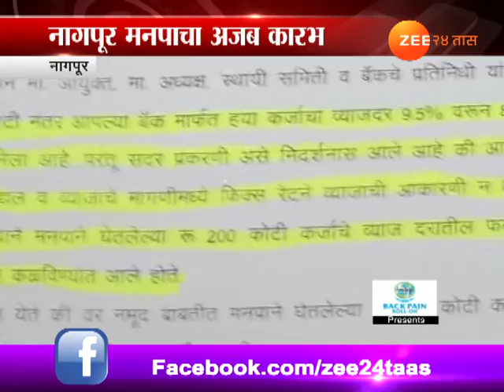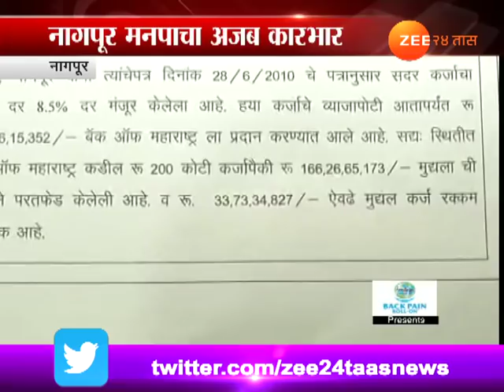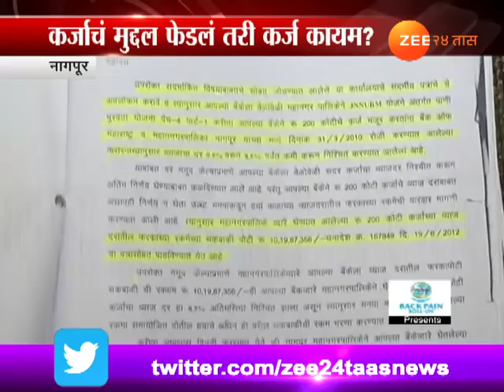नागपूर | २०० कोटींच्या कर्जासाठी २१२ कोटी भरले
Nagpur Mayor Give Order To Enquiry About Fund